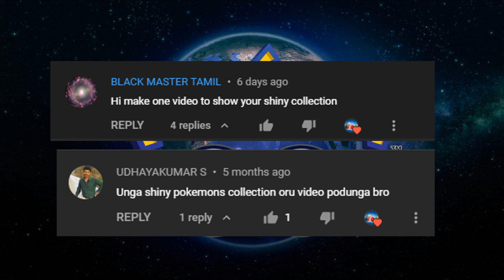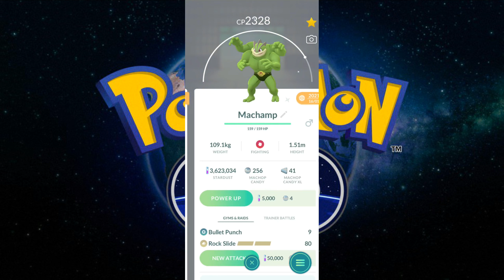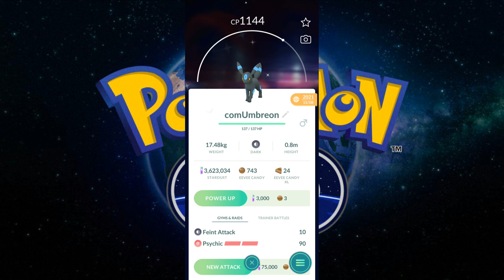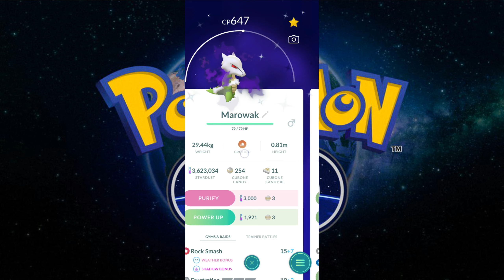My Shiny Collection in pokemon Go | Pokemon Go in Tamil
In this video, I have shown some of my shinies.

Please avoid spoofing, Shortcuts and Hacks, because it won't give you a fun as like as fair play more than Niantic will ban you for sure without even asking, So be cautious.